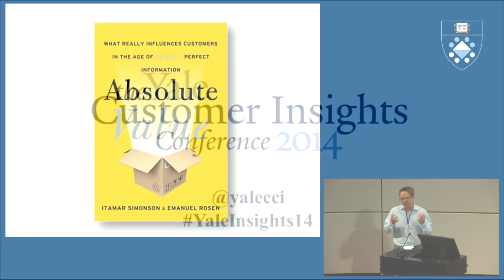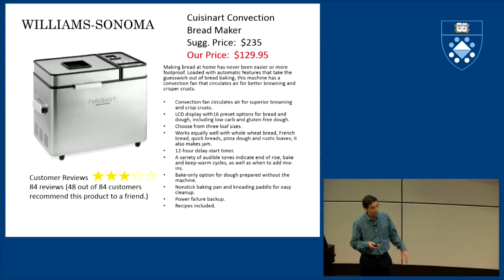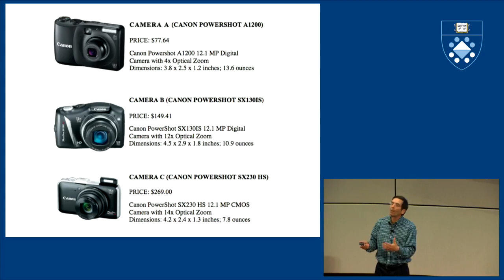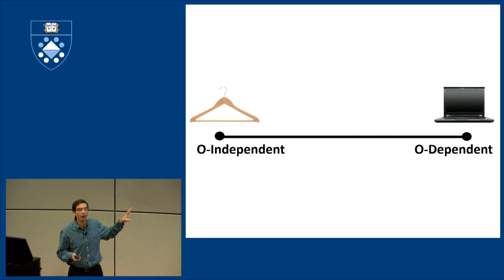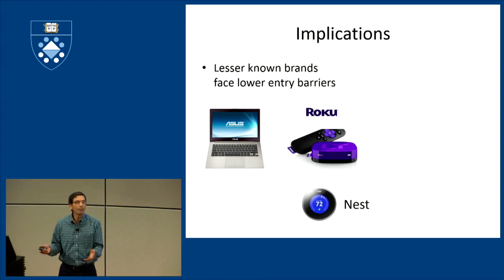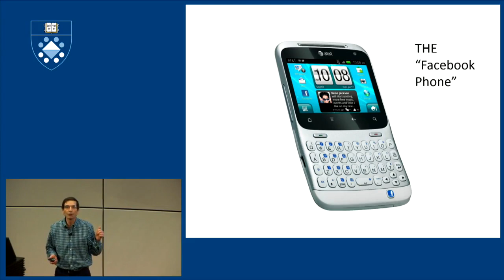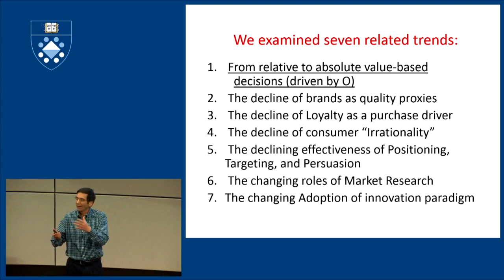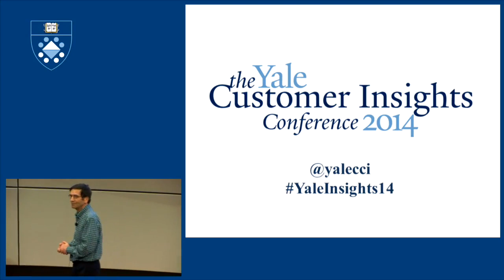Absolute Value: The Rise of Consumer Rationality&The Decline of Brands, Itamar Simonson, Stanford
Itamar Simonson, Professor of Marketing, Stanford Graduate School of Business

For the first time in history, consumers have the tools to assess the absolute value of things they buy with information from review sites, price comparison apps, and online experts to name a few.   Today's customers are much less susceptible to marketers' influence than ever before. Branding, positioning, customer loyalty and traditional market research are becoming less relevant in an increasing number of product and service categories. This calls for a comprehensive reevaluation of the roles and methods of marketing.